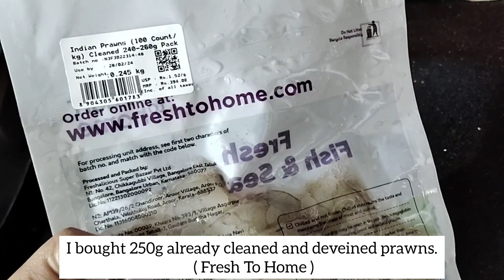Prawn Biryani | Shrimp Biryani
Quick and easy prawn biryani recipe.